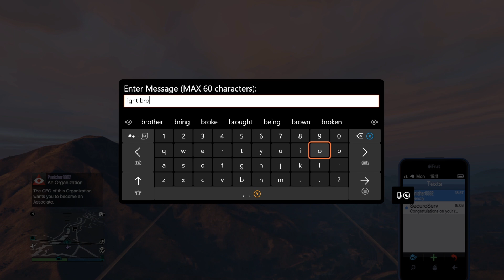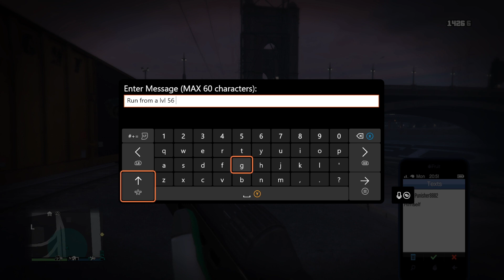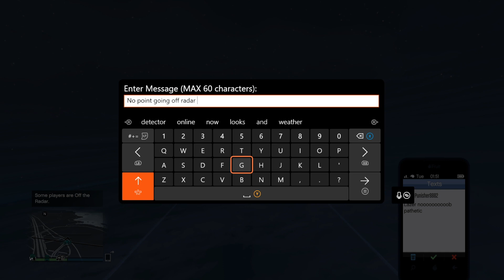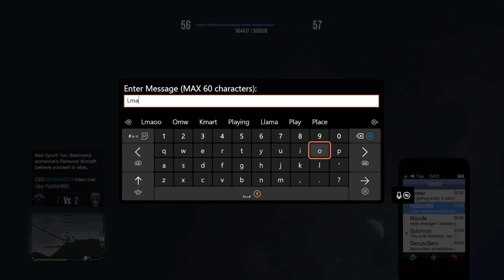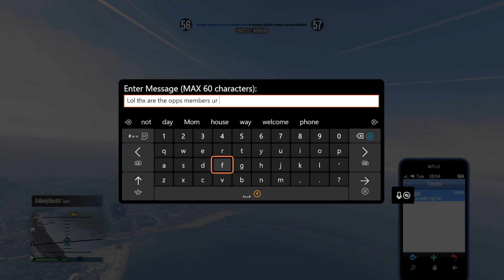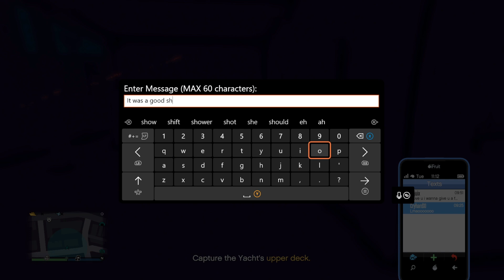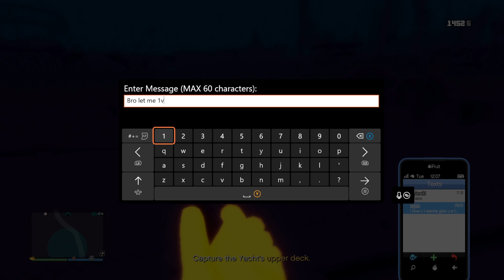Making wannabes RAGE with my level 56 account! [GTA Online]